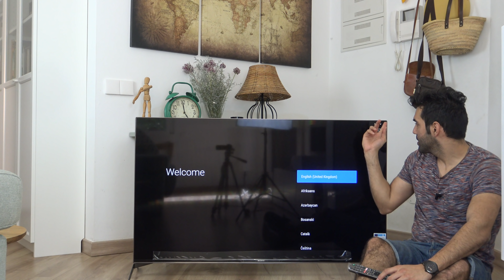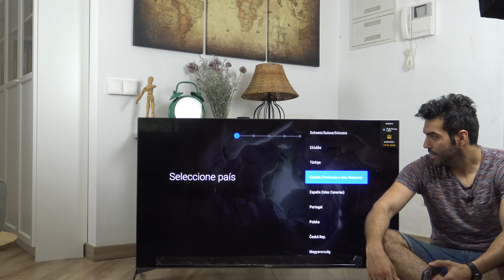Sony XH95: Unboxing y montaje de la nueva Smart TV 2020 con Android TV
Os dejamos con el unboxing de esta nueva gama media-alta de Sony 2020! La XH95, que como veréis en sucesivos vídeos es una auténtica maravilla de unidad con un gran potencial al ser un panel VA FALD.

La analizaremos pormenorizadamente en los siguientes vídeos, que serán: paseo por los nuevos menús e impresiones generales con algunas demos. Mejores settings en SDR/HDR/Juegos/TDT y por su puesto una video-review detallada. Además os subiremos también una comparativa vs una OLED C9.